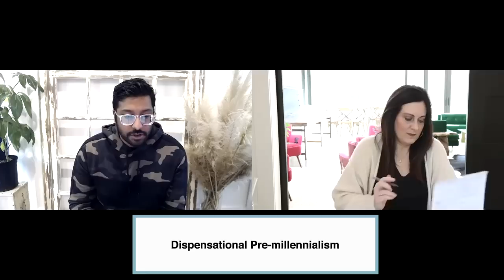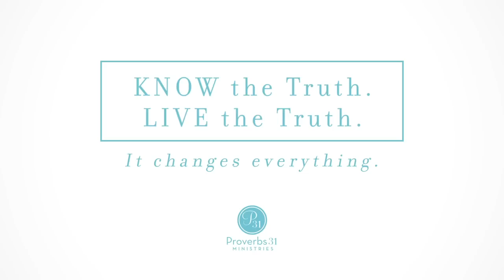End Times - What Every Christian Needs to Know Part 1 with Lysa TerKeurst and Joel Muddamalle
Christians, from the very first disciples who witnessed Jesus ascend to heaven, have been wondering when and how He will return.

The term for the study of end times is “Eschatology,” which means: The study of theology dealing with death, judgment and the final destiny of humanity and creation. Eschatology comes from the Greek word Eschatos — which literally translated to “last.” That is where we get “the study of last things or end times.”

End Times - What Every Christian Needs to Know will:

- Present the various ways people look at the Scriptures discussing end times.
- Answer the two big questions about end times that the Bible answers with definite clarity.
- Show you where to go in the Bible as you wrestle through where you land within the various camps of thought about end times.

To help you follow along with our teachings, we also created a free resource guide just for you